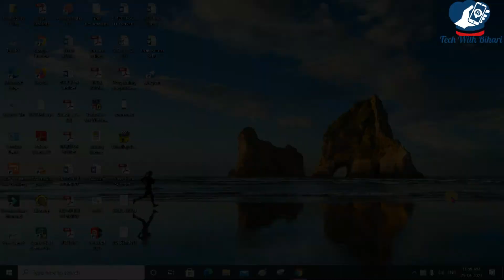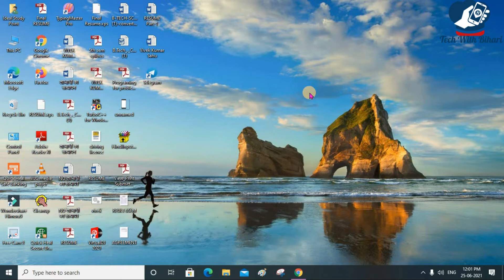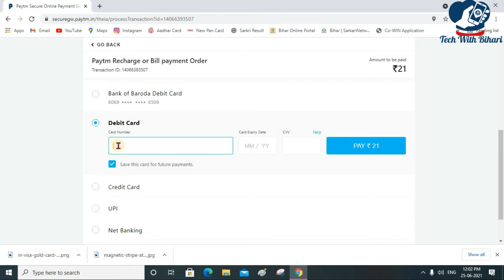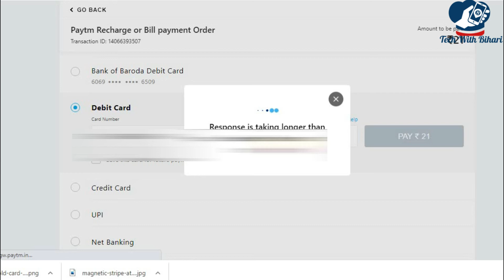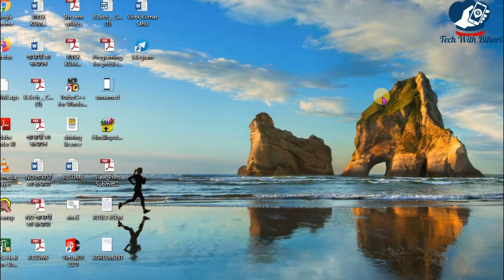Debit Card se online payment kaise kare | How to use Debit Card online payment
Message Me if You have any problem:

Gatues I Used:
Content Cover👉
मोबाइल से पेमेंट कैसे करें?
नेट बैंकिंग से पेमेंट कैसे करें?
ऑनलाइन पेमेंट कैसे होता है?
पेमेंट कैसे होते हैं?
ऑनलाइन पेमेंट कैसे करते हैं
ऑनलाइन भुगतान
lic ऑनलाइन पेमेंट
how to activate debit card for online transaction
मोबाइल बैंकिंग कैसे करे
payment kaise kare in english
एटीएम कम डेबिट कार्ड
debit card kya hota hai